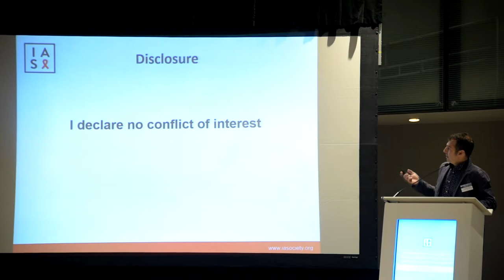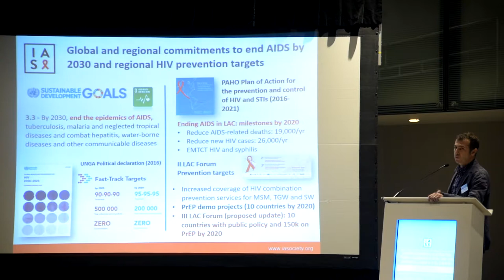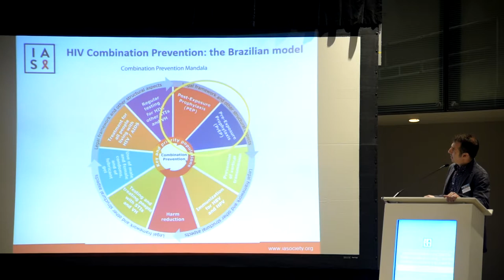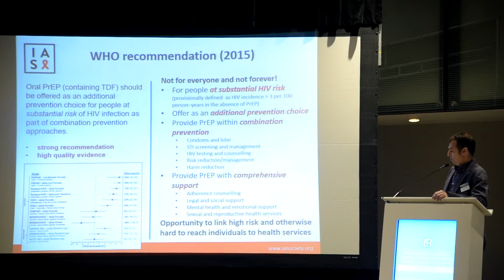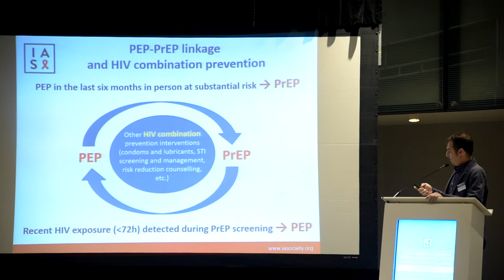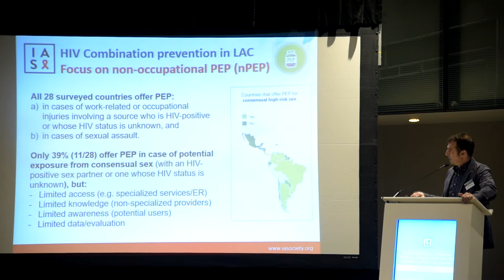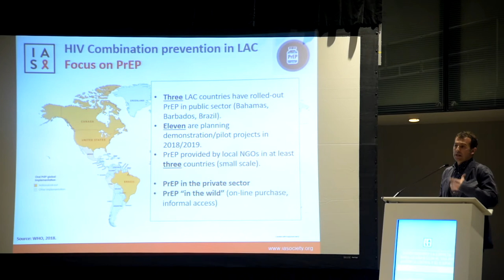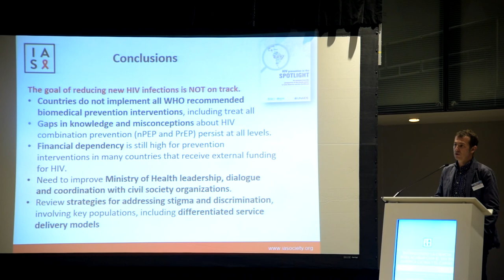Giovanni Ravasi - PEP and PrEP checkpoint on new HIV Prevention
During this three-day meeting more than 125 experts in the HIV response in Latin America and the Caribbean, including policy makers, clinicians and community representatives, gathered to discuss the latest science and question how that information impacts the epidemic in the region.

Key issues discussed included HIV prevention, policy implementation for PrEP and PEP, ways to integrate HIV into national global health systems in Latin America and the Caribbean, barriers and opportunities faced by youth and service delivery to transgender populations and sex workers in the region.